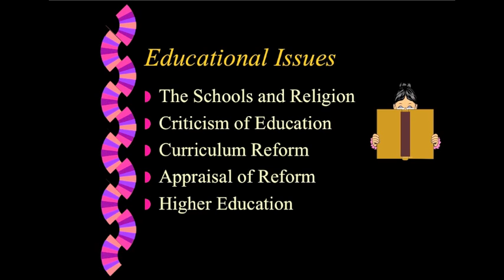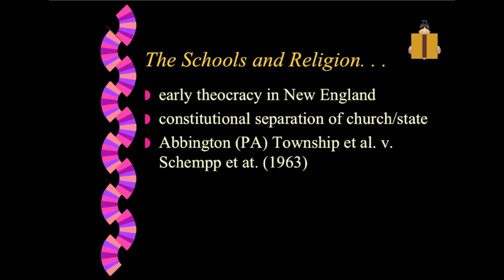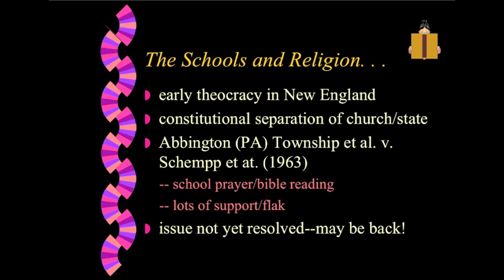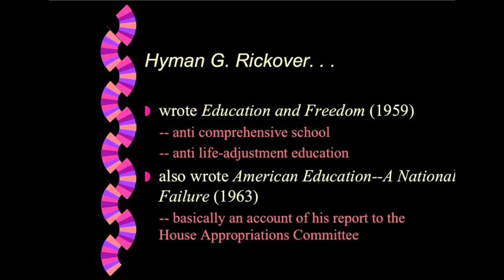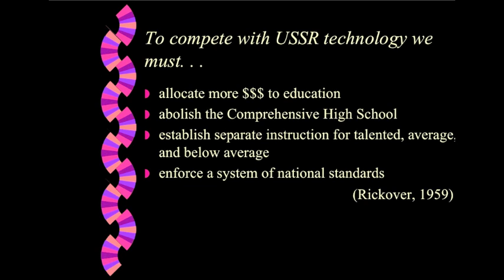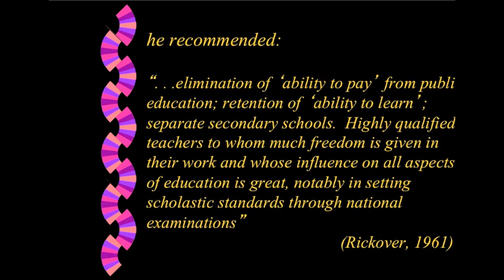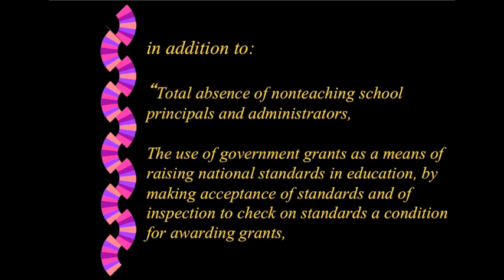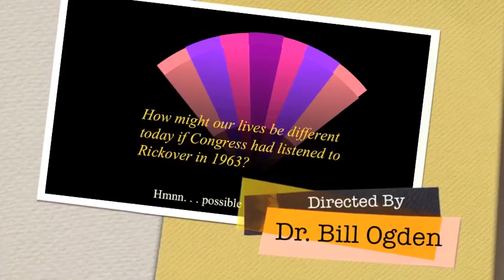3 History Module 7 Educational Issues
This video examines educational issues of the era. The lecture is by Dr. Bill Ogden, Professor Emeritus at Texas A&M University Commerce.